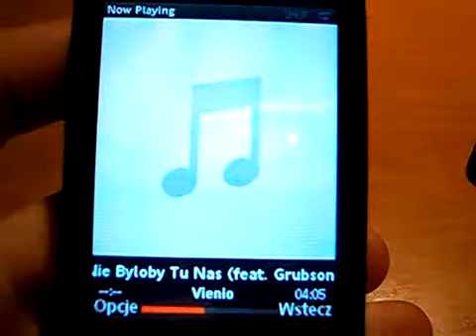SE Zylo special features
Some special modifications in my Zylo :-)